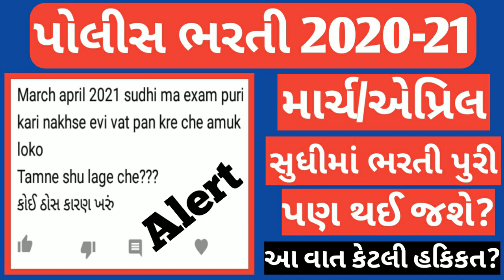Gujarat Police Bharti 2020-21 | Constable Exam Preparation